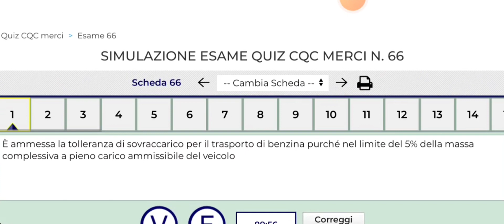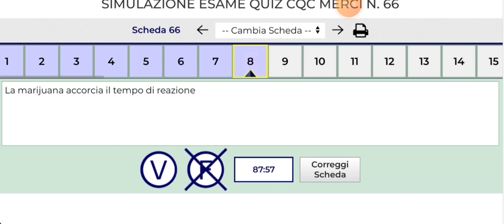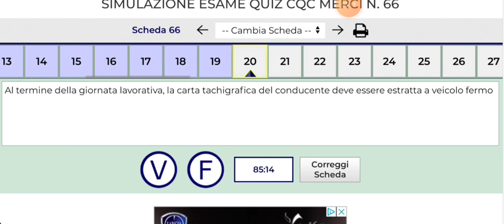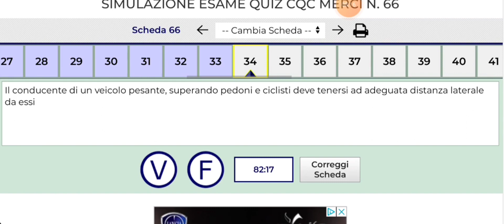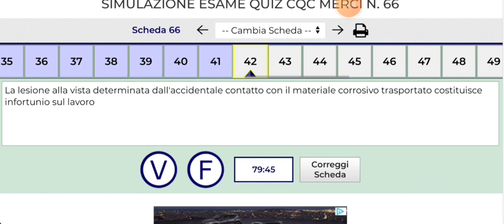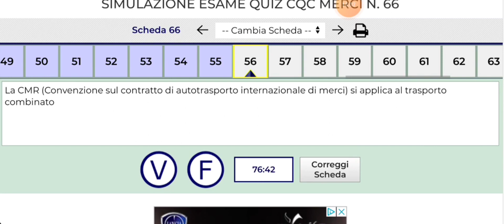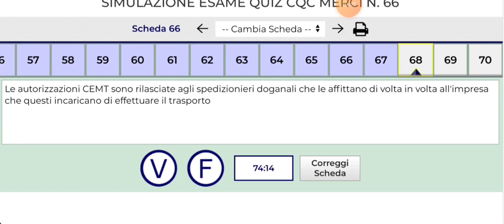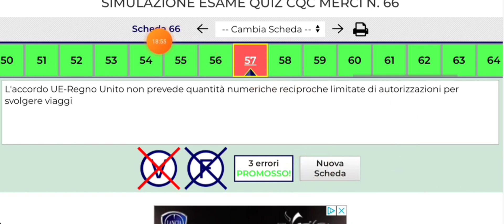ESAME TEORICA CQC MERCI SCHEDA N.66 70 DOMANDE 3 ERRORI 😃 😀